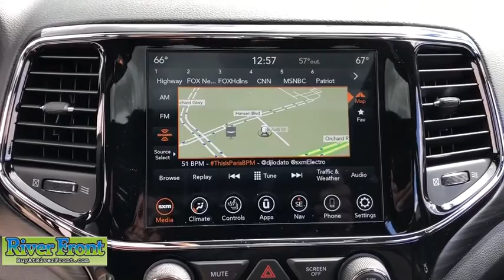2020 Jeep Grand Cherokee St. Charles, Aurora, Glendale Heights, Naperville, North Aurora, IL 201108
Diamond Black Crystal Pearlcoat New 2020 Jeep Grand Cherokee available in North Aurora, Illinois at RiverFront CDJR. Servicing the St. Charles, Aurora, Glendale Heights, Naperville, IL area.
2020 Jeep Grand Cherokee Altitude - Stock#: 201108 - VIN#: 1C4RJFAG9LC387640

Diamond Black Crystal Pearlcoat 2020 Jeep Grand Cherokee Altitude 4WD 8-Speed Automatic 3.6L V6 24V VVT 4WD.brbrOur mission is to earn the customer's loyalty by delivering sales and services experiences with high quality, excellent value, integrity and enthusiasm. We function as a team, work ethically and focus on meeting and striving to exceed the expectations of our customers. Recent Arrival!brbrbrWe are open and ready to assist in your vehicle purchase!